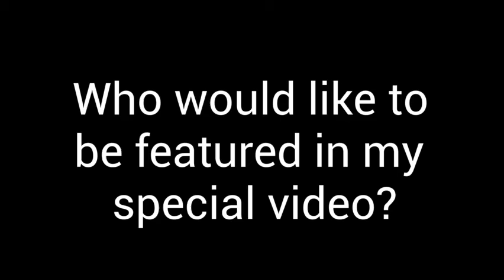Question to everyone! (Closed)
The first 10 users will be featured!